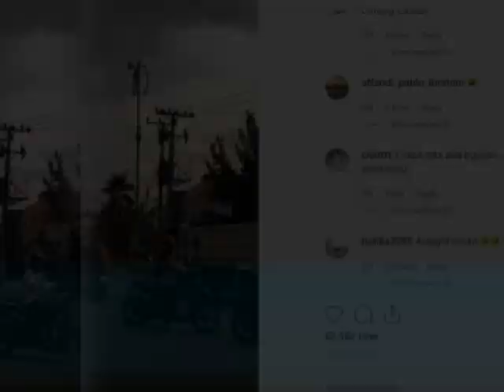Heboh, Detik-detik Terdengar Suara Aneh di Langit Makassar, Warga Berhamburan Keluar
TRIBUNJAMBI.COM - Warga Makassar dibuat geger, terdengar suara aneh dari langit, pada sore hari.

Suara itu muncul di wilayah BTP Kota Makassar Sulawesi Selatan, kemarin Rabu (27/11/2019).

Suara tersebut begitu terdengar jelas.

Dalam rekaman video itu suara aneh itu terdengar mirip suara burung.

Tak hanya itu, suara burung itu pun terdengar saling bersahutan.

Saking terdengar jelas dan kerasnya, suasana sore saat itu menggemparkan warga Makassar.

Dalam rekaman video itu, terlihat warga dan pengendara bertanya-tanya dan heran.

Para pengendara yang melintas pun sengaja berhenti untuk memperhatikan suara tersebut.

Di antara warga Makassar itu pun tampak mencari tahu dari mana asal suara mirip burung itu.

Sampai berita ini diturunkan, belum ada penjelasan dari kemunculan suara aneh di langit Makassar itu.

Namun, banyak warga Makassar dan warganet menyebutkan suara aneh tersebut adalah suara burung elang.

@nindy1005, "Dasar orang kota,it suara burung elang."

@indraaad_, "@abangoktav suara itu mirip suara elang, yah ancaman buat kucing mungkin."

@binty_idrus, "Suara burung elang."

Adapula warganet yang menduga suara burung elang itu rakaman dari saluran radio.

Hal itu disengaja untuk mengusir burung lainnya agar tidak hinggap di kabel listrik.

@alifnrilhm_, "@bintangggpramudia itu pake radio, untuk mengusir burung lain supaya tdk hinggapki di kabel."